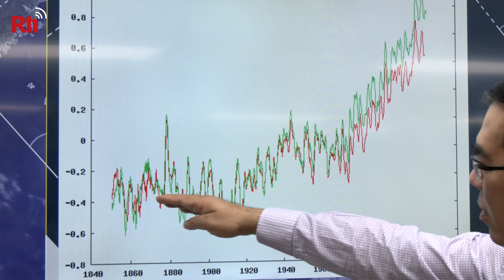Klimawandel sorgt für trockene heiße Quellen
Taiwan ist für seine heißen Quellen bekannt: Eine unterhaltsame und entspannende Aktivität inmitten einer wunderschönen Landschaft . Doch der Klimawandel führt dazu, dass die Becken der heißen Quellen im Yang Ming Berg National Park in dieser Herbstsaison nicht so voll werden.